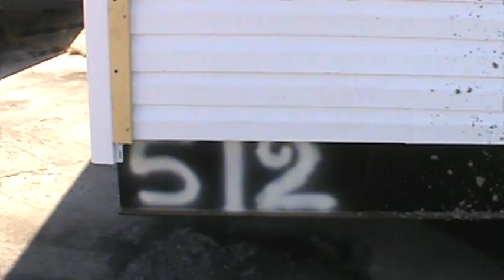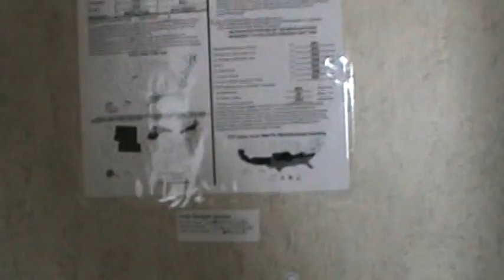512 LO N